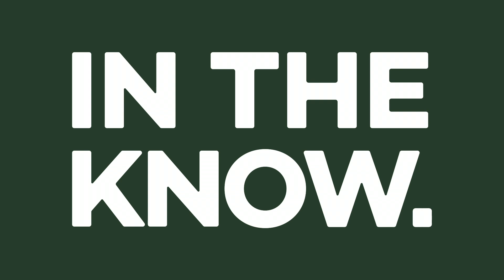What is Inside of a Black Hole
The black hole is one of outer space's biggest mysteries, where no human dares to venture. Even its name is spooky. So what exactly is a black hole, and what's inside of it?